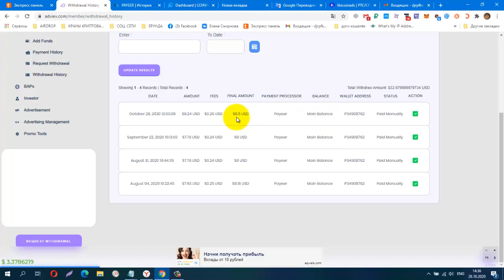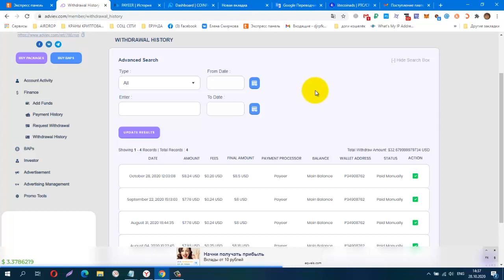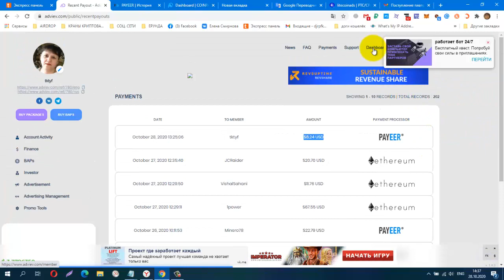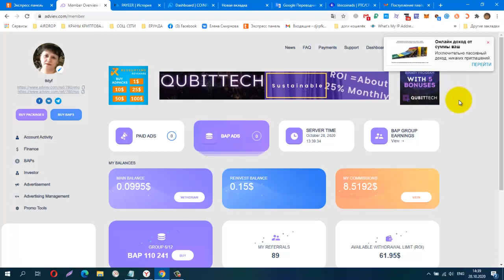Adviev выплата №4 , + 8,24 USD Платит!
регистрация
КОШЕЛЁК payeer.
Perfect Money (Перфект Мани).
обменник Magnetic Exchange
регистр.
постепенно будут добавляться новые краны.